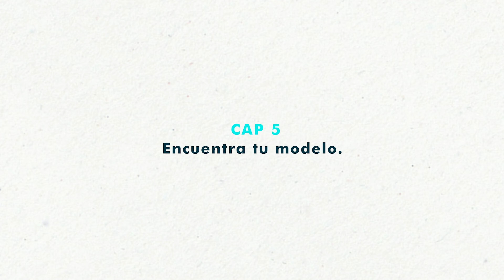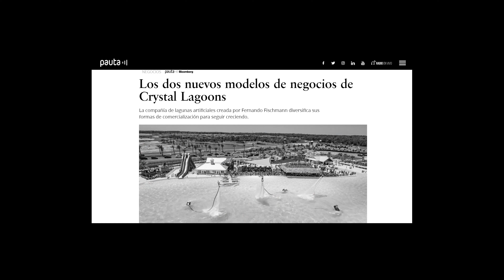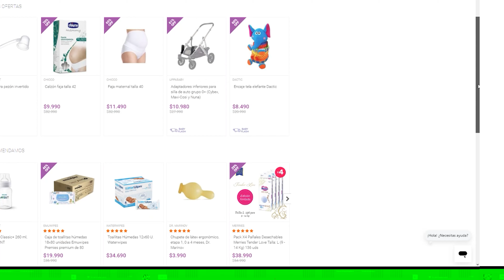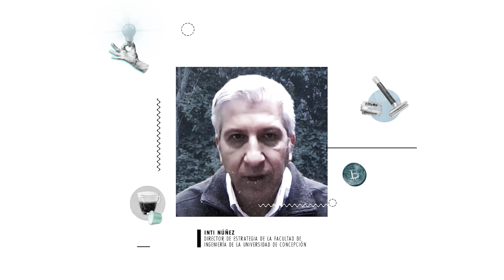Startup What!? Capítulo 5 - Encuentra tu Modelo.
StartUpWhaaat |¿Cuál es la fórmula secreta para que tu negocio prospere? 🤔

En este capítulo de Start Up Whaaat?! hablamos del modelo de negocios 📊  los aspectos que lo componen y la importancia que tiene en tu negocio. Inti Nunez de University of Concepcion, Cristián Lehuedé de Crystal Lagoons® y Daniela Lorca Nuñez de babytuto.com, principales agentes del ecosistema, nos cuentan qué es el modelo de negocios y cómo llegaron al que hoy en día los convierte en startups exitosas.💡

Start-Up Chile (SUP) es una aceleradora de negocios creado por el Gobierno de Chile para traer un alto nivel de emprendimiento basado en la innovación con sustento en Chile. Actualmente, Start-Up Chile es la aceleradora líder de Latinoamérica, entre las TOP 10 a nivel global y posee la más grande y diversa comunidad de startups en el mundo. Start-Up Chile cambió la visión del emprendimiento a nivel global, después de su creación, alrededor de 50 países crearon programas similares.

Desde el 2016, los nuevos objetivos de StartUpChile son mantener a Chile como uno de los polos de emprendimiento tecnológico e innovación más importantes del mundo y que nuestras startups impacten la economía local positivamente.

Powered by: Agrosuper, Banco Bci y Co-work Latam.